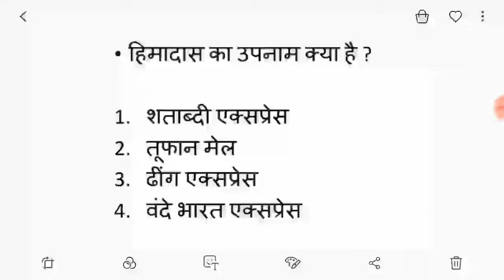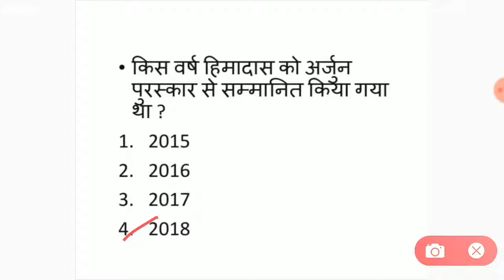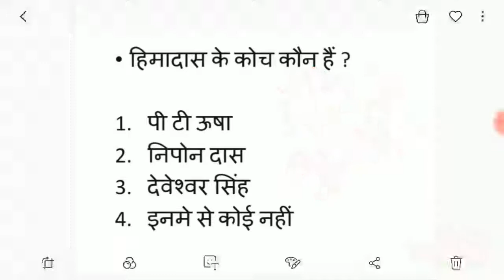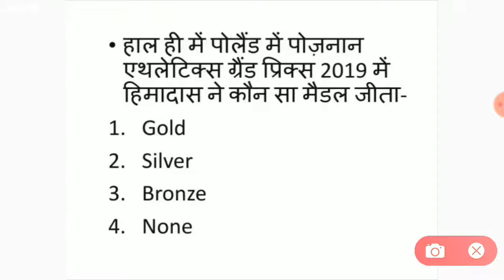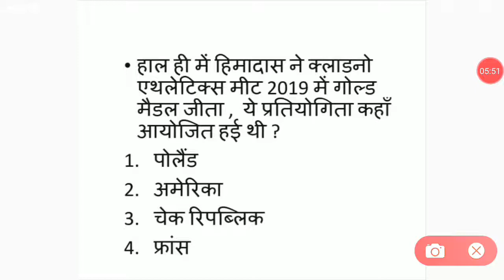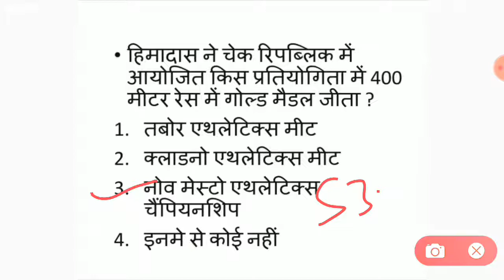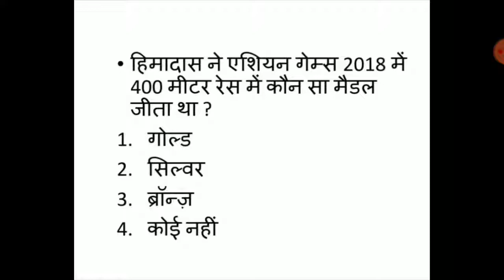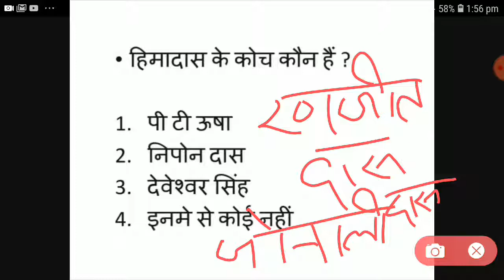हीमादास चर्चित एथेलेटिक्स 5 गोल्ड मेडल इन 19 days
अगर वीडियो अच्छा लगा हो तो चैनल subsribe करना न भूले